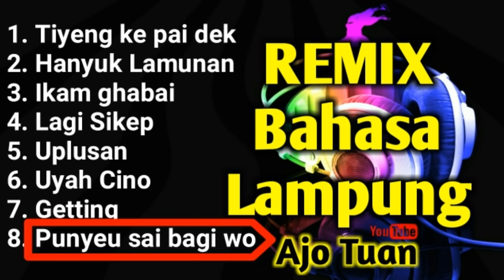MP3 Lagu REMIX LAMPUNG 2020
MP3 Lagu Remix Lampung 2020 adalah kumpulan lagu remix terbaik yang ada di Lampung.